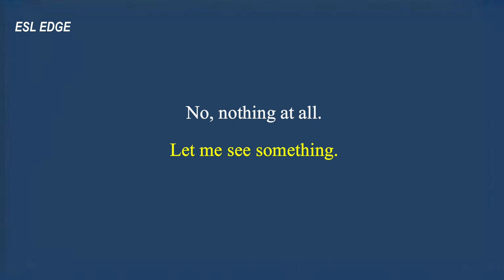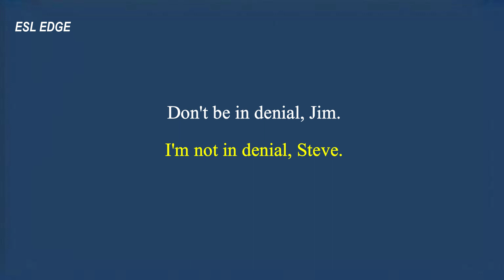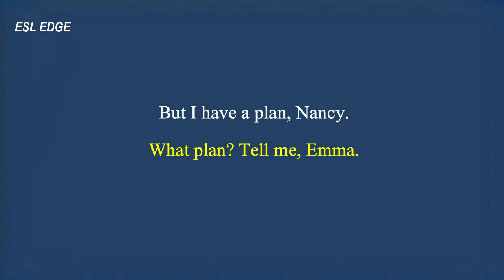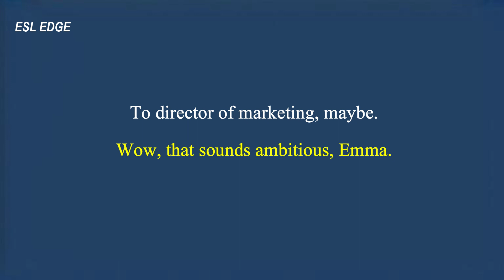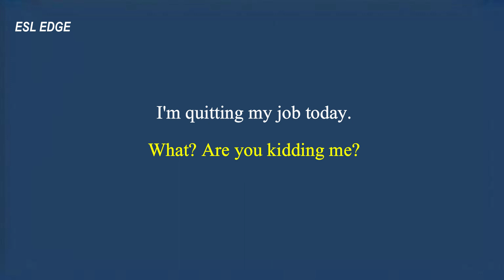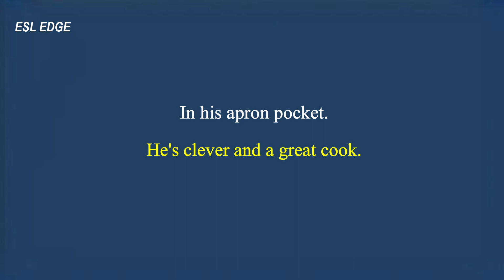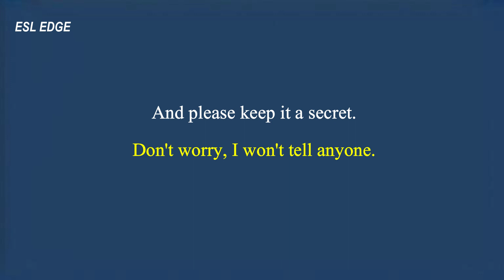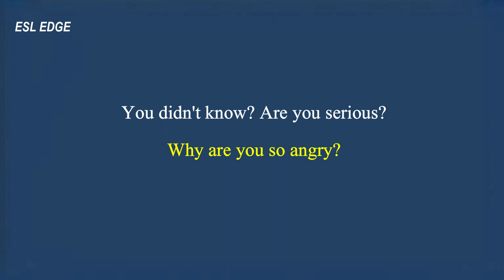Business English Conversations: How To Make Small Talk!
Real business English conversation is a crucial skill for professionals who want to succeed in the global market. In this video, we bring you 10 real business English conversations that will help you improve your communication skills and build confidence in the workplace. Providing tips and tricks to help you master real business English conversation. From discussing project updates to negotiating deals, these conversations cover a range of topics that are relevant to today's business world. Don't miss out on this opportunity to enhance your real business English conversation skills and take your career to the next level!